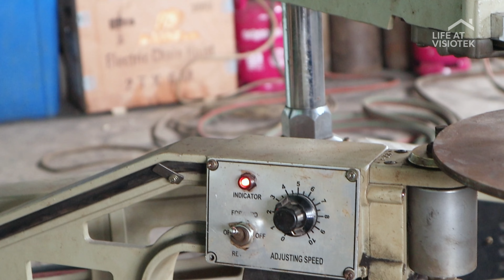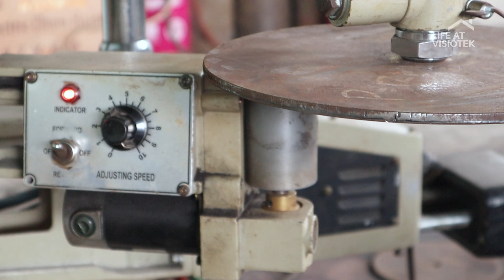FABRIKASI TOWER FOURANGLE & TRIANGLE 5 METER • MONOPOLE 20 METER • LIFE AT VISIOTEK • ASMR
Pembuatan Tower Fourangle 5 Meter 2 Stage dan Tower Triangle 5 Meter 3 Stage serta proses repair bending Tower Monopole dan Fabrikasi Tower Monopole dalam tahap proses serta Finishing Cat Tower Fourangle.

Kota Bekasi